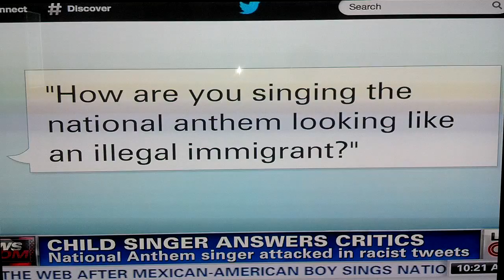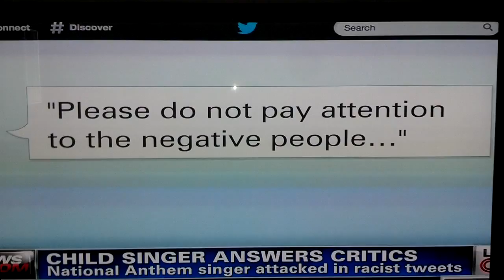Sebastien De La Cruz on CNN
All these Racial remarks towards such a loving, caring kid. With not only A Gifted and GOLD Voice but also a GOLDEN HEART. Have all came down to this Everyone showing all There Love and Support.